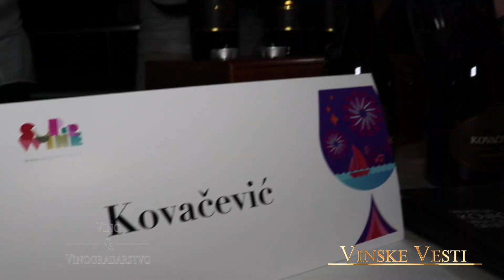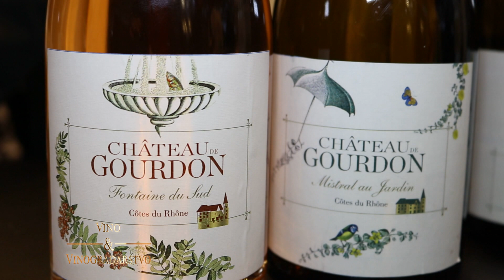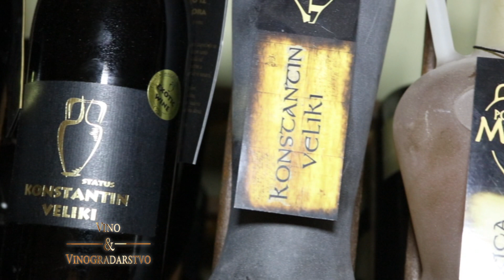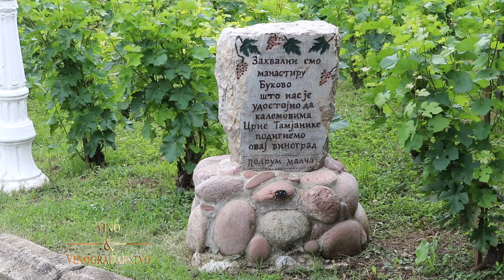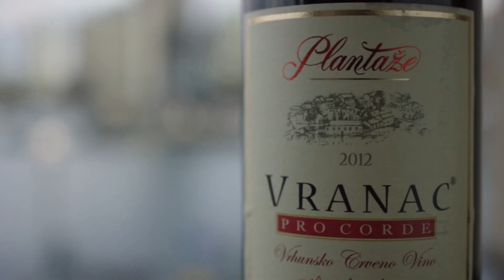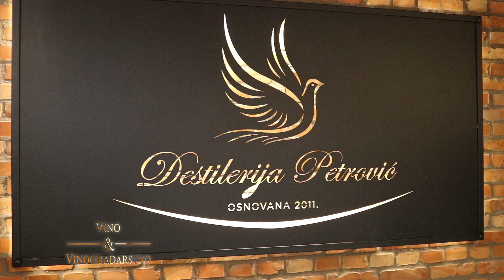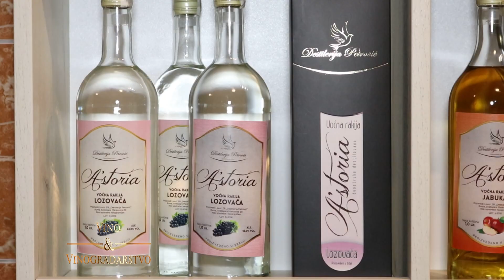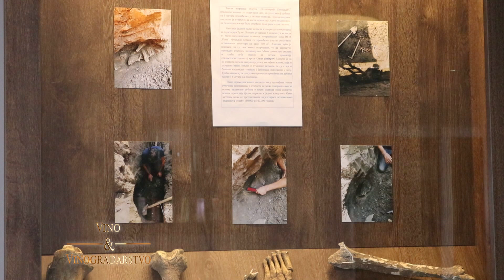Vino i vinogradarstvo 627